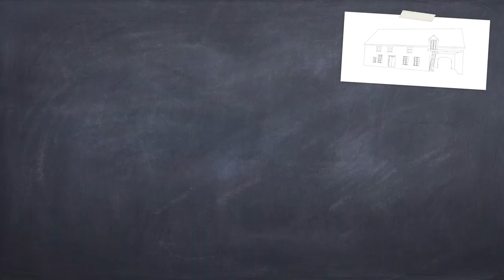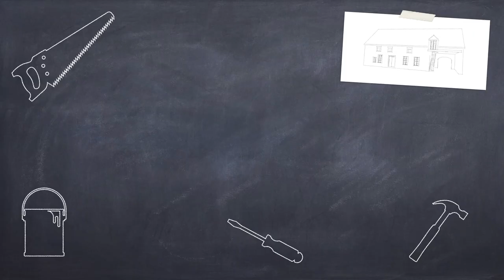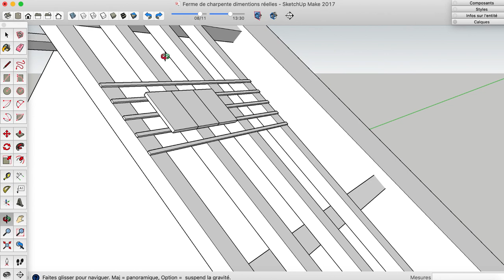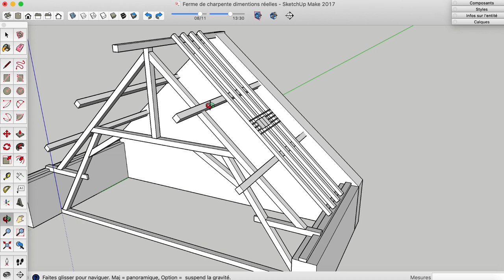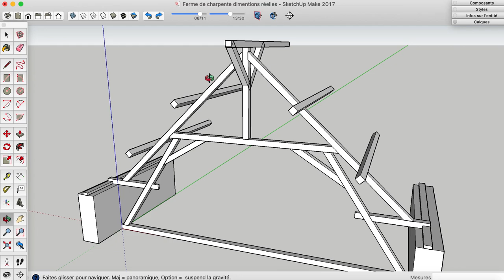La charpente (introduction) - NLAB#26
Dans cette vidéo je partage avec vous ce que j'ai pu apprendre sur la charpente. Quelle est son utilité dans une maison et le nom de ses principaux éléments.
J'aimerais vraiment pouvoir faire une vidéo plus complète sur le sujet afin d'expliquer comment les forces se compensent dans une charpente donc si un d'entre vous peut m'aider là dessus je suis preneu:).

Bonne vidéo :)

QUI SUIS-JE ?

Je m'appelle Nico et j'ai le projet un peu fou de rénover une maison ancienne alors que je suis débutant en bricolage.
Je suis d'un naturel très curieux, j'aime comprendre comment les choses fonctionnent et apprendre des nouvelles choses. Pour ce faire le meilleur moyen est, selon moi, de faire soi même.
Je me suis énormément documenté avant de débuter ce projet et continue à me documenter au fur et à mesure. J'apprends tout en lisant des livres, des sites internet ou en regardant des videos sur Youtube. J'échange aussi le plus possible avec des artisans pour avoir leurs conseils ce qui m'aide beaucoup dans mes réflexions.
Le but de cette chaine Youtube est de partager avec vous mon expérience et transmettre ce que j'ai pu apprendre.
J'essaie de faire des videos les plus explicites possibles pour bien vous montrer comment je fais. Le but étant de vous inspirer et vous montrer que si je peux le faire alors tout le monde le peut. Ne suivez pas mes vidéos comme des cours. Documentez vous et croisez les informations avant de vous lancer (c'est comme ça que je fais moi aussi).